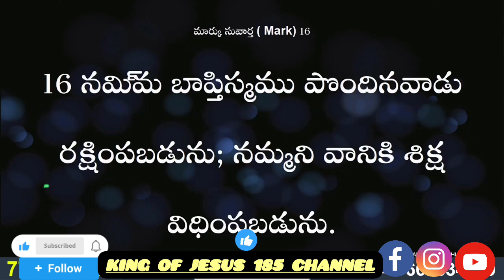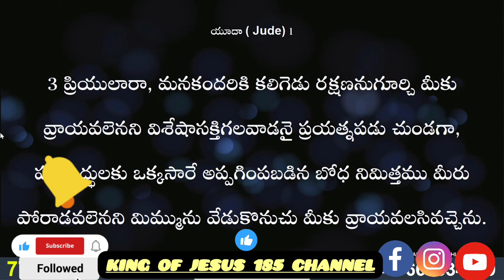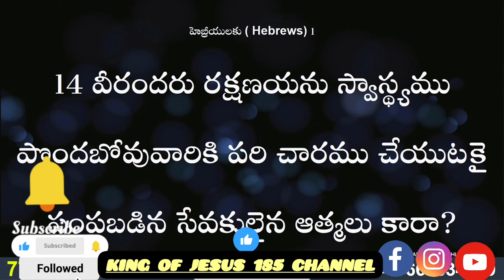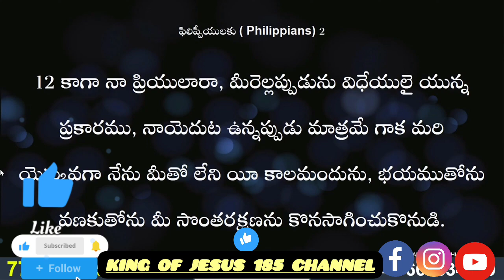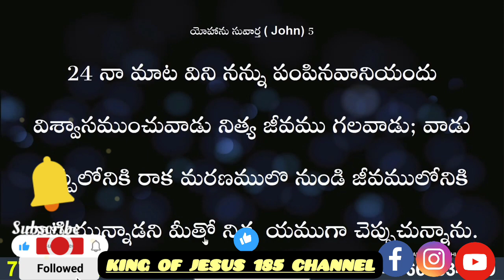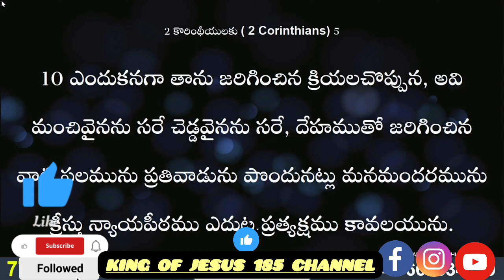23 March 2024